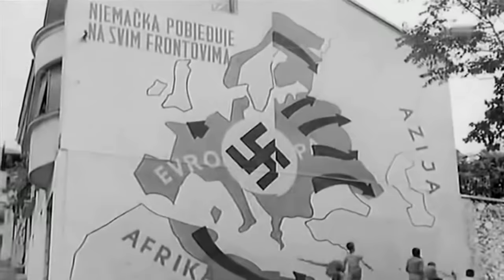ZAPLET - Partizanski Film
Partizanski Film. Jugoslovenski partizani. Titovi partizani. Marsal Tito. Josip Broz Tito. Partizanski film. Antifašizam. Partizani protiv Nemaca. Nijemci. Cetnici. Partizani protiv Cetnika. Draza Mihaoilovic. Partizani. Narodnooslobodilačka borba (NOB) ili Oslobodilački rat naroda Jugoslavije. NOR. Jugoslavija. SFRJ. Cijeli Film... Ceo Film... Cel Film... Domaci Film... Yugoslavia...